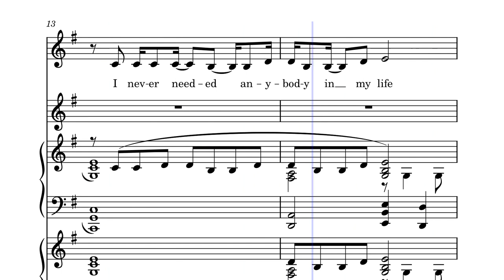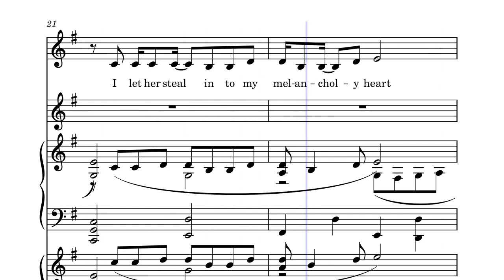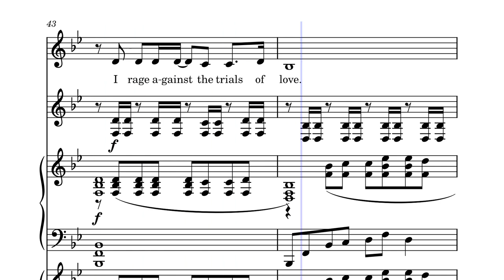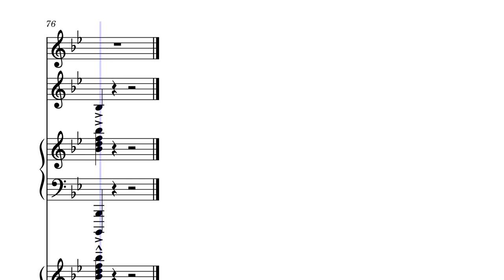Evermore - Female Key by Alan Menken and Tim Rice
Evermore (in a slightly heavier more glam rock style)